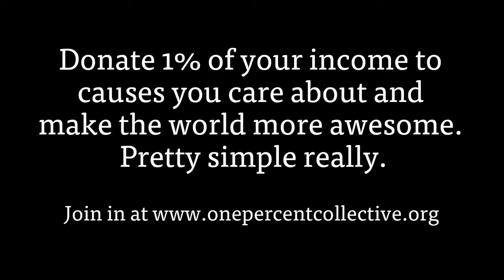Tigilau Ness - 'Unity' for One Percent Collective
Tigilau Ness is frontman of NZ reggae band Unity Pacific. He is also a supporter of One Percent Collective and was happy to take some time out to donate his time and talents to help us raise funds for NZ based charities as well as film this short version of 'Unity' in the trees of Mt Vic, Wellington.

Donate 1% of your income to causes you care about and make the world more awesome. Pretty simple really.